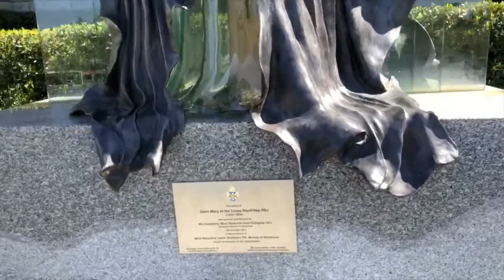Sacred Heart Cathedral, Bendigo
Sacred Heart Cathedral, Bendigo is the cathedral church of the Roman Catholic Diocese of Sandhurst and the seat of the Bishop of Sandhurst. The cathedral is located in the provincial city of Bendigo, Victoria, Australia.
Sacred Heart Cathedral is one of Australia's largest churches and the third tallest after St Patrick's Cathedral and St Paul's Cathedral in Melbourne.